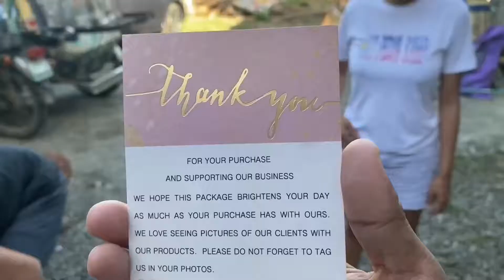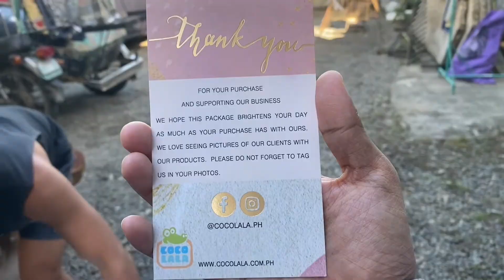COCOLALA.PH | Product Review | Foldable Baby Tub | SDDS3 EP11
Thank you so much Coco Lala!!!

DEEarest DEEsciples... Check this out!!!